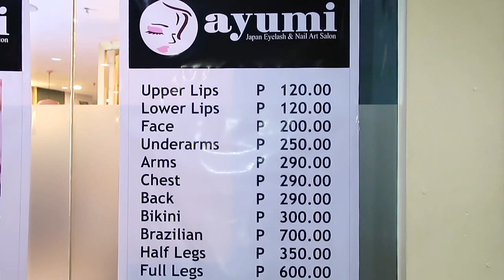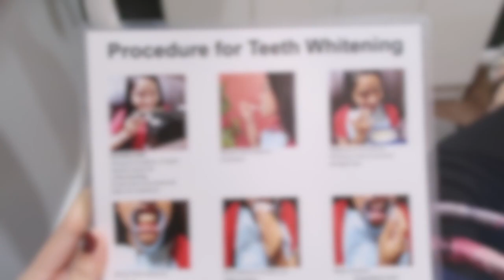AYUMI LASH EXTENSIONS OKAY BA? - candyloveart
CALL THEM: 800-6514/984-6021

ANGE CURL EXTENSIONS
₱3,500

TOKYO BRIGHT TEETH WHITENING
Per Brightening Session:
₱1,500